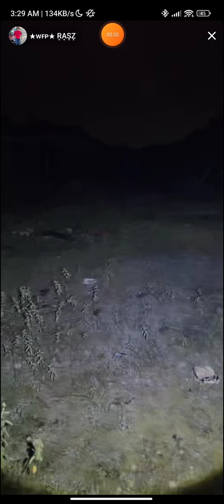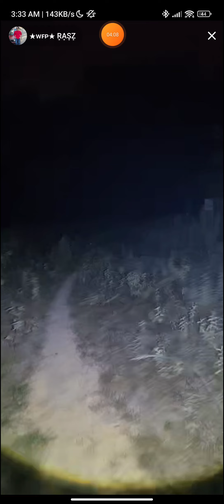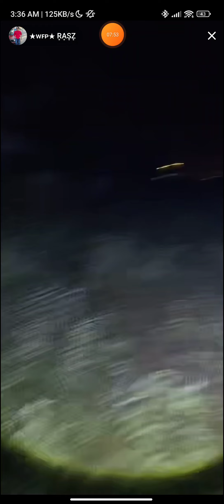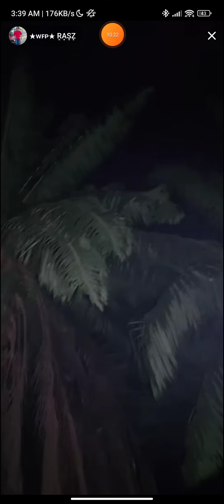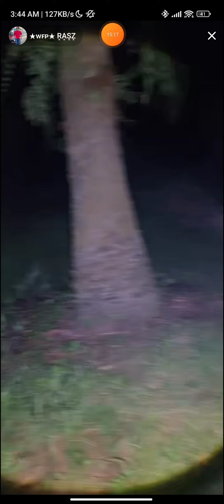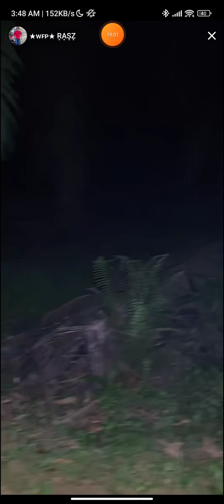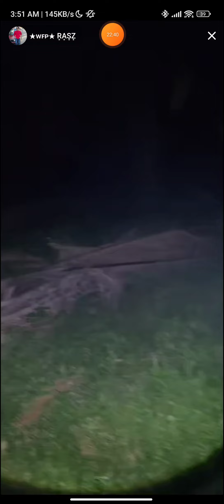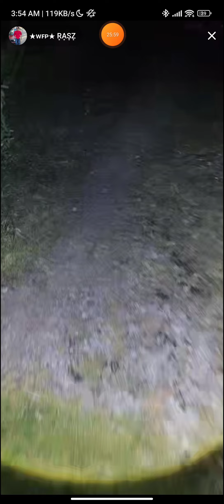Paranormal Live : Arasz Hunting Part 3 (Projek Perumahan Tinggal Meru Klang v3) - xarasz_abdullah